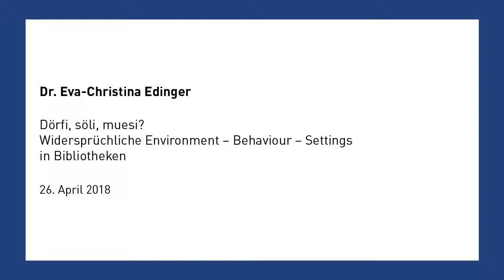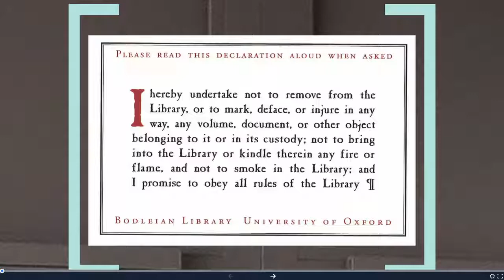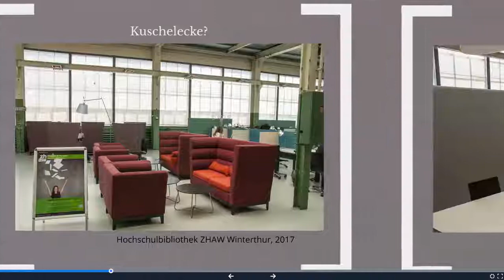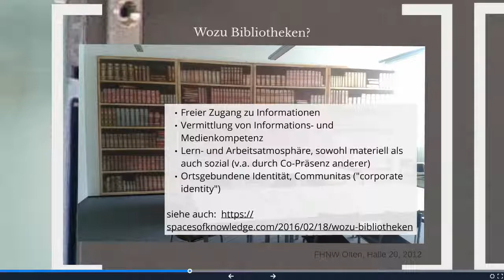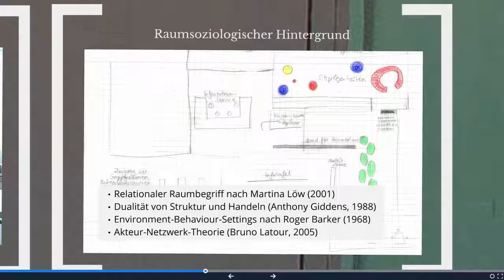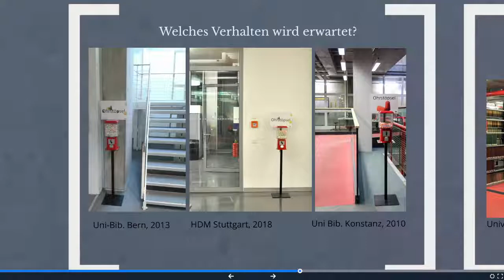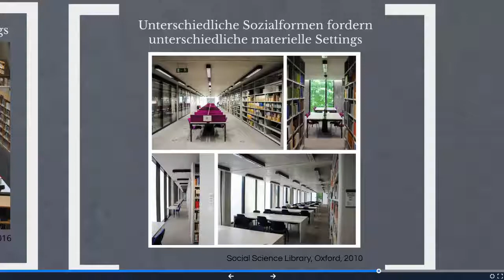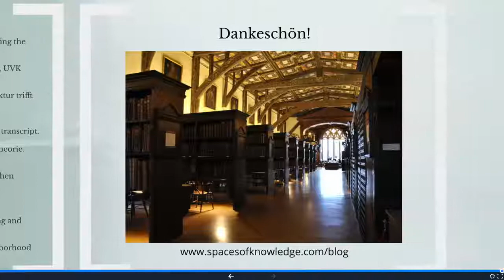Dörfli, söli, muesi - Eva-Christina Edinger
17:15 Kolloquium der ETH-Bibliothek

Im neuen 17:15 Kolloquium der ETH-Bibliothek präsentieren in- und ausländische Referentinnen und Referenten in Kurzvorträgen Themen aus ihren Arbeitsgebieten.

Referent: Eva-Christina Edinger
Moderation: Gabriella Padovan

Dr. Eva-Christina Edinger ist seit rund 10 Jahren Referentin und Dozentin im Bereich Mittelbauförderung an der Universität Zürich und als Lehrbeauftragte an der Universität Konstanz sowie an der HTWG Konstanz in den Studiengängen Soziologie, Psychologie sowie Architektur tätig.

Environment-Behaviour-Settings beschreiben Umweltsituationen basierend auf der Annahme, dass die gebaute Umwelt uns zu einem bestimmten Verhalten leitet. In der Bibliotheksraumgestaltung wird versucht, sich diese zu Nutze zu machen.

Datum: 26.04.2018